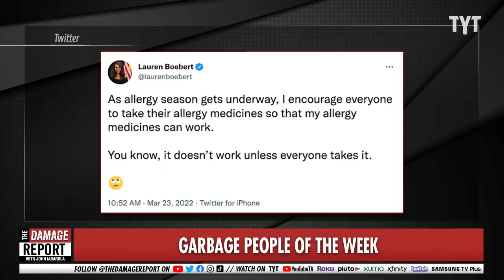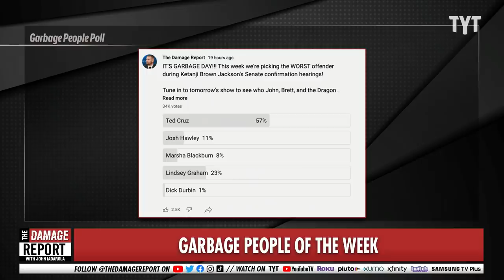Congress Karen's Attempt At Trolling Liberals BACKFIRES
Lauren Boebert tries to tweet a joke about covid and vaccines but really just proves she doesn't know how allergies work. John Iadarola and Adrienne Lawrence break it down on The Damage Report.

Lauren Boebert under fire for bizarre tweet comparing allergies to Covid: ‘You know allergies aren’t contagious, right?’

"Rep Lauren Boebert is once again facing ridicule on Twitter, this time for making an ill-conceived comparison between allergy medication and Covid vaccines.

“As allergy season gets underway, I encourage everyone to take their allergy medicines so that my allergy medicines can work,” the Colorado Republican tweeted on Wednesday. “You know, it doesn’t work unless everyone takes it.”

The congresswoman added an eye-rolling emoji to drive home her sarcasm. It was not completely clear what she meant, but the tweet appeared to imply that Covid-19 vaccines are somehow less effective than allergy medicine."